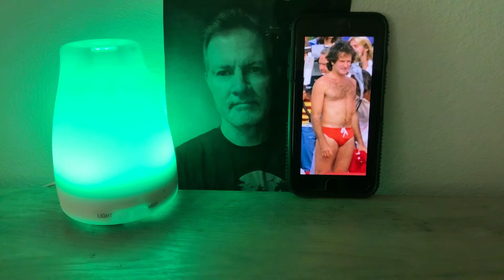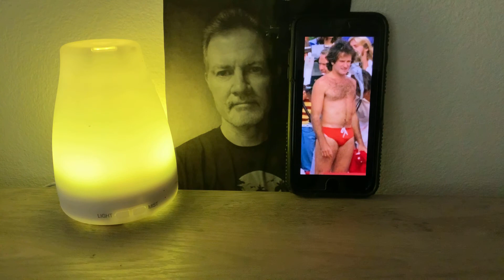Rockin Robin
Robin Williams